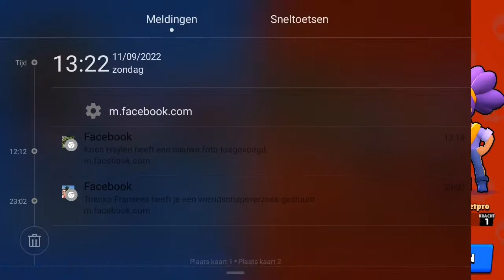brawl stars #1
volg ons youtube kanaal er komen leuke video,s op dus ga ook deze video ook zeker like en kijken veel kijk plezier

️maandag 17:00
dinsdag 17:00
woensdag 17:00
donderdag 17:00
vrijdag 17:00
zaterdag 17:00
zondag 17:00